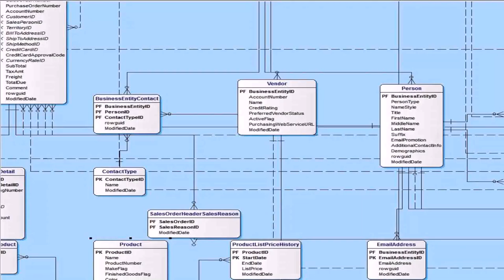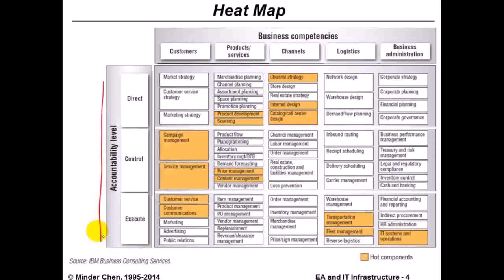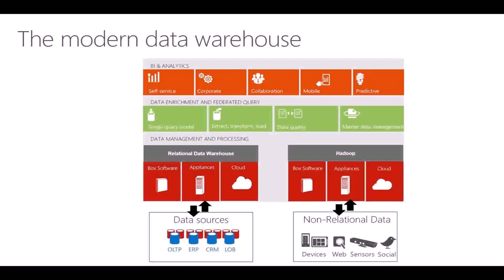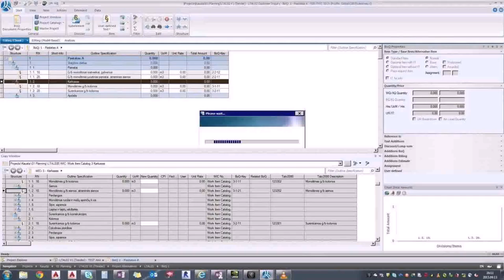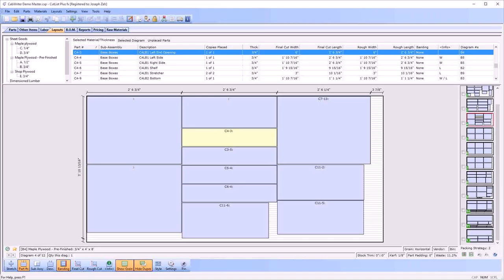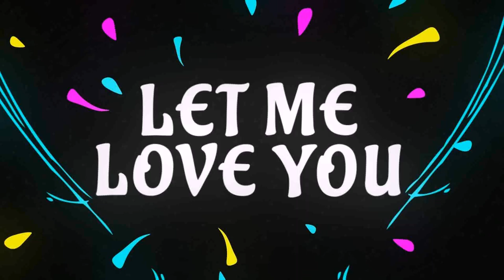Youtube Warehouse Design - Gif Maker DaddyGif.com (see description)